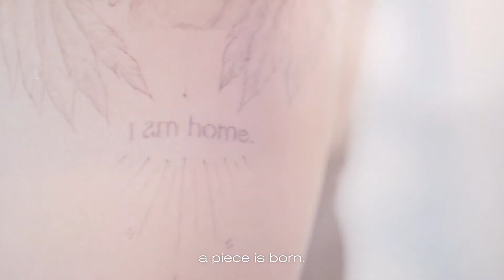Vogue artist-in-residence See Min inks a celebration of self-love onto the skin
For Vogue Singapore's March issue, jagua artist Ng See Min of Henndrawn expands on the theme of 'Every Body' by inking a celebration of self-love onto the skin.

ABOUT VOGUE SINGAPORE
Vogue Singapore is Southeast Asia's premium lifestyle and fashion entertainment channel. With weekly releases and brand new original content including short films and series, Vogue Singapore’s channel is the ultimate destination for unprecedented access into the world of fashion, beauty and culture.